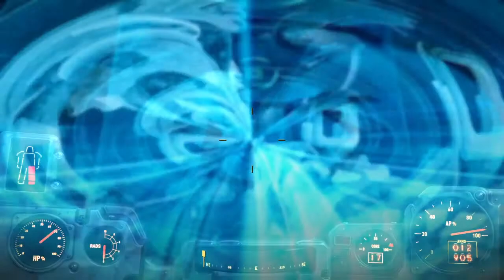Fallout 4 The railroad: Nuclear option Walkthrough part 1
Fallout 4 the rail road ending